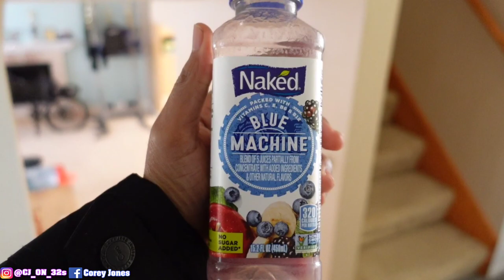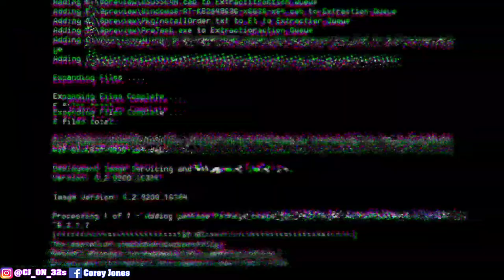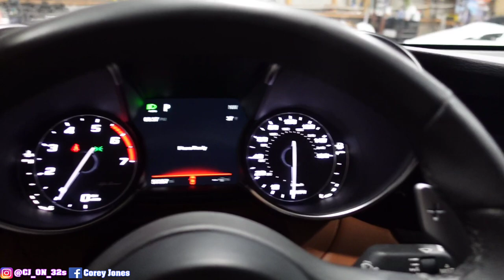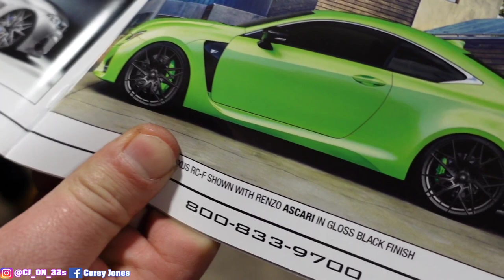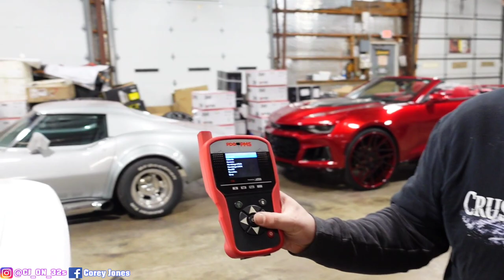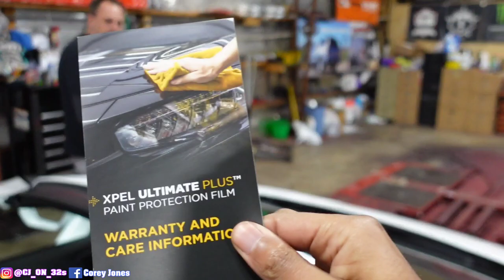JUST INSTALLED MY CUSTOM 3PIECE BFORGED RIMS ON MY LAMBORGHINI 🔥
INSTALLED MY CUSTOM WHEELS ON MY LAMBORGHINI AND THEY LOOK AMAZING THE DETAILS ARE CRAZY